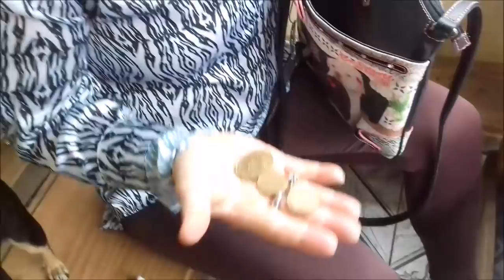O QUE TEM NAS MINHAS BOLSAS? MOSTRANDO TUDO PARA VOCÊS!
RIFA PERFUME KAIAK - VALOR 5,00 REAIS: INFORMAÇÕES ABAIXO!
- A RIFA SERÁ POR NOME, SENDO ASSIM, MANDE O SEU NOME INTEIRO!
- VOCÊ PODE COMPRAR MAIS DE UMA E ASSIM TER MAIS CHANCES DE GANHAR (SEU NOME VAI CONSTAR MAIS DE UMA VEZ NO SORTEIO)

- NÚMERO DA CONTA:
Banco Itaú
AGENCIA:5211
CONTA: 038830/500 (CONTA POUPANÇA)
TITULAR: SUELI DE OLIVEIRA DA SILVA

***QUANDO DEPOSITADO O VALOR DA RIFA, MANDAR E-MAIL, OU DIRECT COM FOTO DO COMPROVANTE PARA OS CONTATOS ABAIXO***

INSTRAGRAM: sueli___oliveira

***VOCÊ NÃO É OBRIGADO A COMPRAR, COMPRE APENAS SE SENTIR REALMENTE***